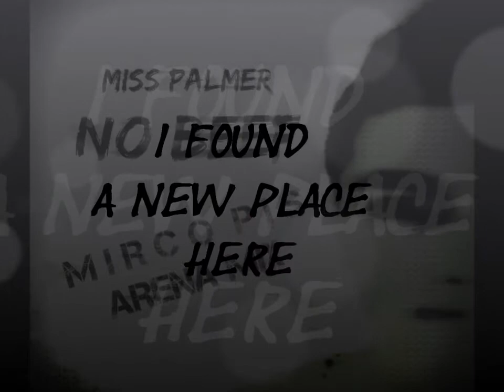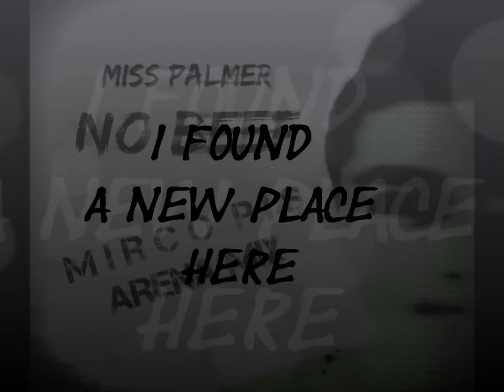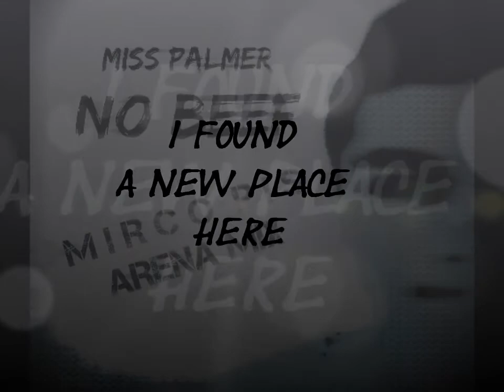Miss Palmer - No Beef (Mirco Pis Arena Mix) [Lyrics]